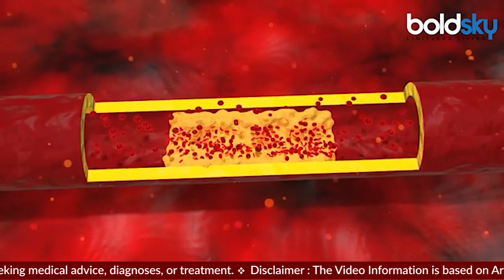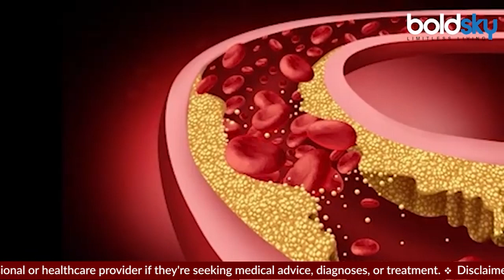हाई कोलेस्ट्रॉल में मक्खन खाना चाहिए या नहीं | High Cholesterol Me Butter Khana Chahiye | Boldsky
Can We Eat Butter in High Cholesterol: खराब खानपान और अनियंत्रित लाइफस्टाइल के कारण शरीर में बैड कोलेस्ट्रॉल बढ़ने का खतरा रहता है ऐसे मेंन हाई कोलेस्ट्रॉल के मरीज अक्सर कन्फ्यूज रहते हैं, कि उन्हें क्या खाना चाहिए और क्या नहीं? आइए इस लेख में हम जानते हैं, क्या हाई कोलेस्ट्रॉल के मरीज मक्खन खा सकते हैं या नहीं?

Can We Eat Butter in High Cholesterol: Due to poor eating habits and uncontrolled lifestyle, there is a risk of increasing bad cholesterol in the body. In such cases, high cholesterol patients often remain confused as to what they should eat and what not? Let us know in this article, can high cholesterol patients eat butter or not?